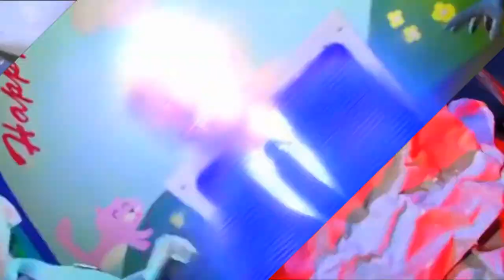The Penguin and Me (1999) | Comedy | VHS Trailer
Hoping the quality isn't too degraded or bad but enjoy it while it's up! This movie is within the public domain and hopefully, it can stay up! Oh if the audio is a little de-synced I apologize for that too, doing the best I can..

Copyright goes to United Artists, Paramount Pictures, The Coca Cola Company.